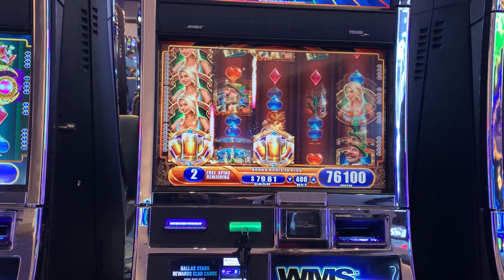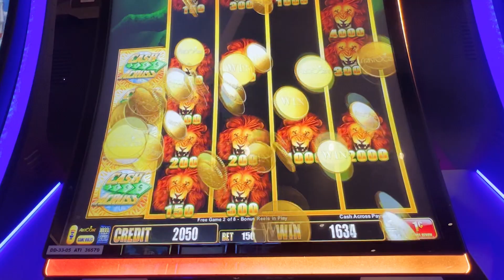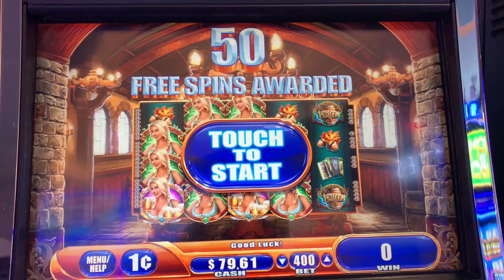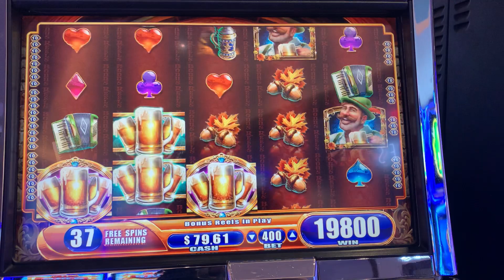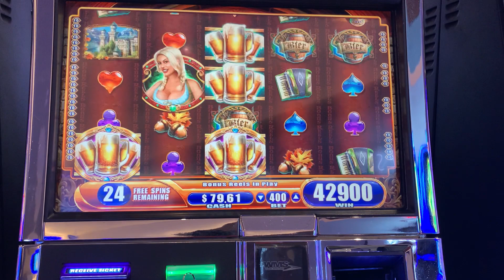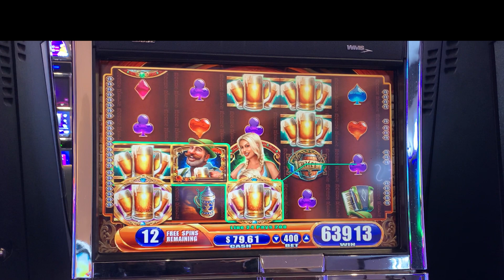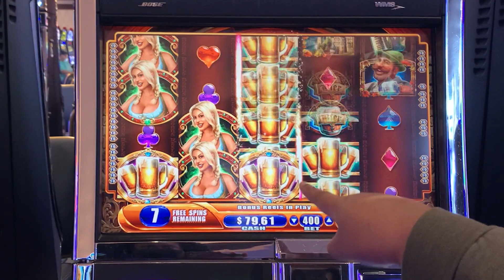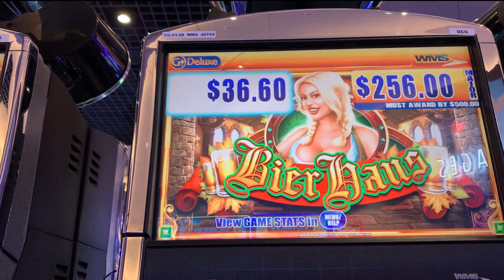Okay Heidi With the Almost 250X Bonus!!! Bier Haus PAID!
Y'all, who knew?!? These old machines can pay really well! Bier Haus gave me an awesome bonus.

Slots Played:
Lock It Link Piggy Bankin'
Savanna Lion
Lightning Cash Sahara Gold
Bier Haus

Want to keep more money (or at least some money) when you leave the casino?

We really appreciate your support as we get our channel going.